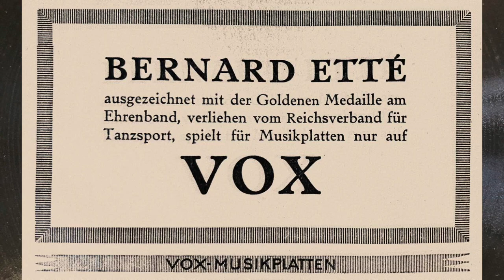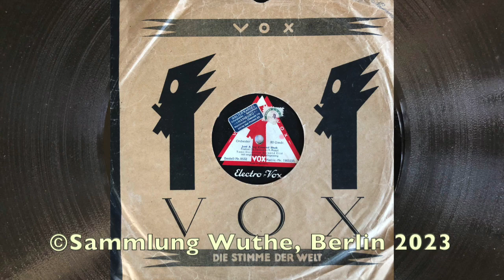BERLIN JAZZ: Just A Joy Covered Shak - BERNARD ETTÉ - BILLY WILLIAMS - Berlin 1927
Just A Joy Covered Shak (Davidson/Rupp)
BERNARD ETTÉ mit seinem Orchester
Refrain: BILLY WILLIAMS
Mx: 1985 BB - VOX 8532
Aufnahme: Berlin, Juli 1927

leicht gefilterte Digitalisierung (SHURE DM-103, 95 mµ stylus)

Das Orchester von BERNARD ETTÉ während seiner quasi besten Aufnahmephase im Sommer 1927 für das Berliner Plattenlabel VOX: Mit dem Saxophponisten und Sänger BILLY WILLIAMS entstand eine jazzige Bearbeitung dieses fotten Fxtrot-Themas, das nach dem Gesang virtuos auf dem Altsaxohon varriiert wird.

BERNARD ETTÉ wurde in der ersten Hälfte der Zwanziger Jahre mit seinem Berliner Tanz- und Unterhaltungsorchester berühmt, besonders dadurch, dass er sich nicht scheute im modernen Medium Rundfunk aufzutreten un ddamit verbunden gleich im selben Haus auch Schallplatten für die Firma VOX aufzunehmen.